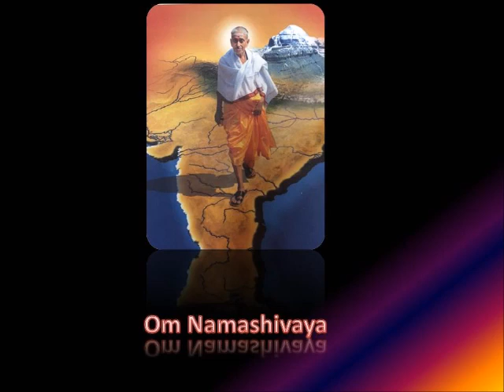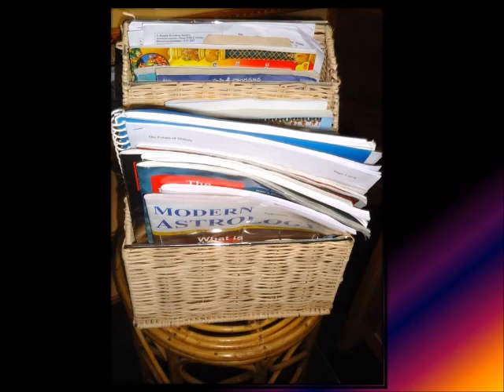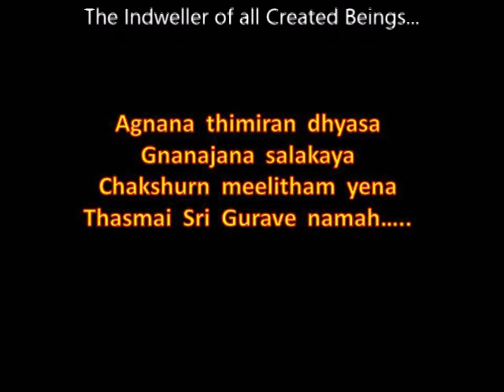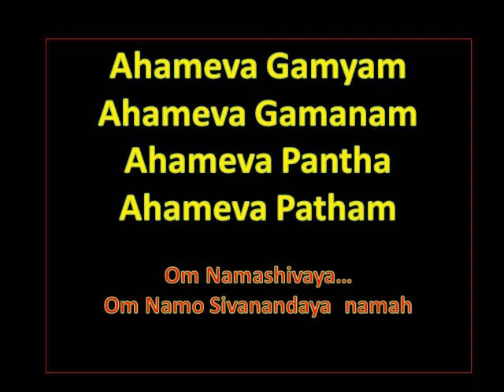SathGuru - Grahanam Time - Guruji's Message, 2001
Always Be Aware of Being Aware...